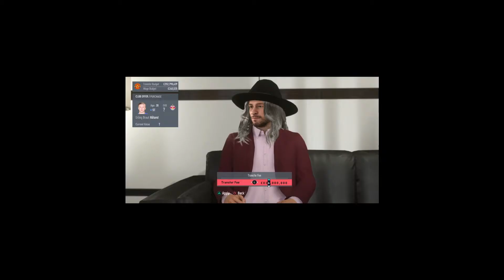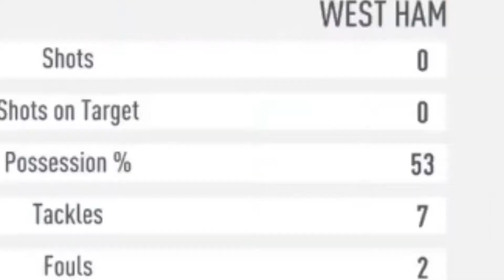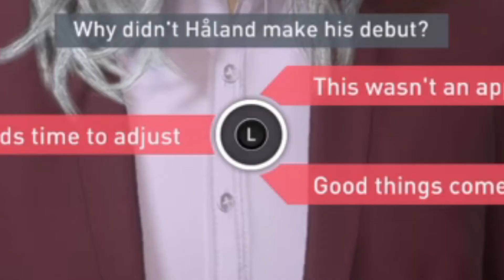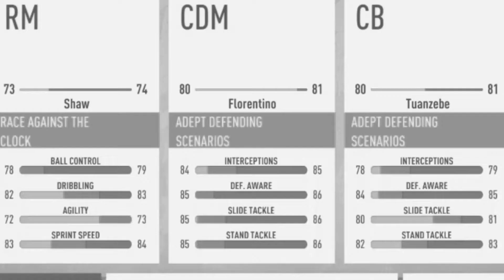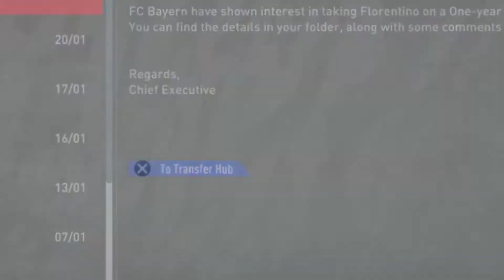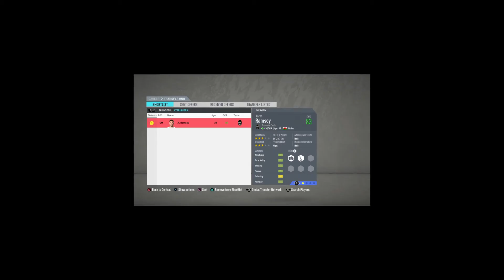TRANSFER MADNESS FT. GREALISH, HAALAND + MORE | FIFA 20 MANCHESTER UNITED CAREER MODE Ep 7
Welcome to the FIFA 20 Manchester United career mode series, where we attempt to bring back the superiority and dominance once delivered by Sir Alex Ferguson.
Our aim is to win the Champions league and possibly the English treble.
Can we restore this club's dominance? Lets see!
In this episode we are in the winter premier league transfer window, where we look to buy multiple talents such as erling haaland, jack grealish, vinicius jr and more
We face manchester city in the manchester derby as we continue our pursuit for the premier league title and we face Liverpool in the FA cup